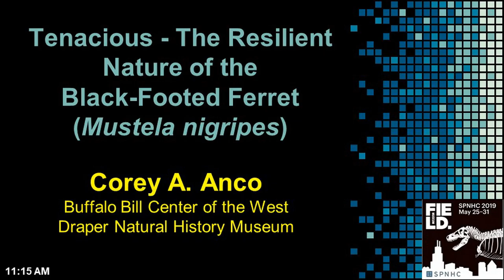2019 Specimen Spotlight Wedensday 29_1115 Corey A. Anco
Tenacious - The Resilient Nature of the Black-Footed Ferret (Mustela nigripes)